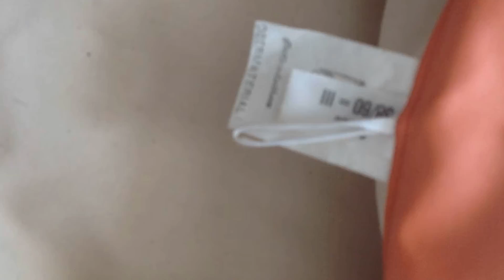ORANGE GUMMIJACKE RUBBER JACKET VINTAGE RAR ULTRA GREAT CONDITION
ORANGE / PEACH GUMMIJACKE RUBBER JACKET VINTAGE RAR ULTRA GREAT CONDITION for sale on ebay from May 20th